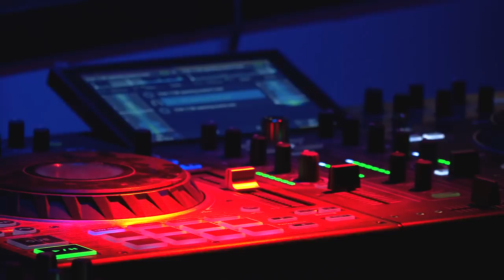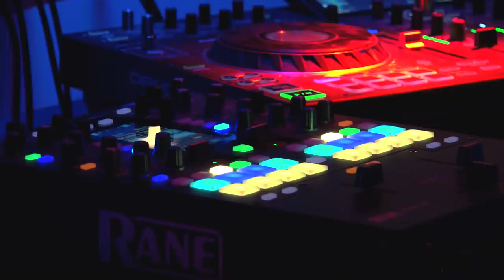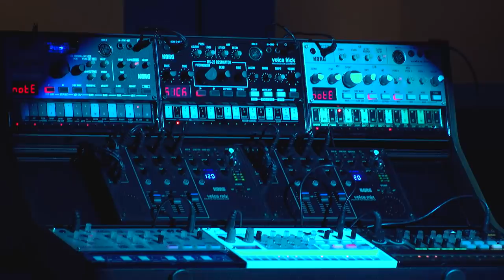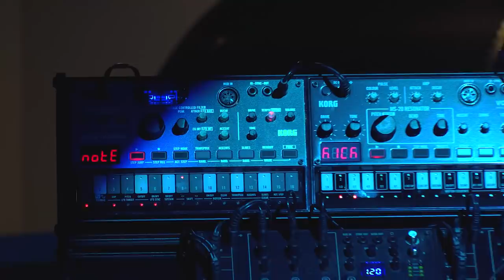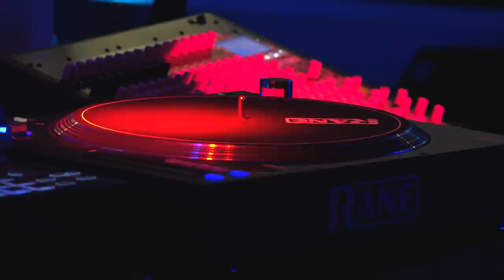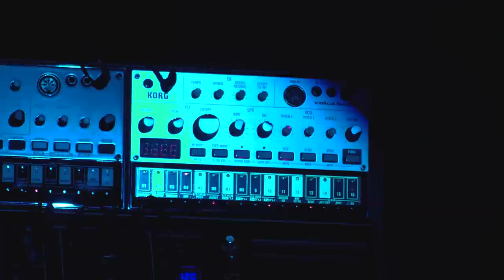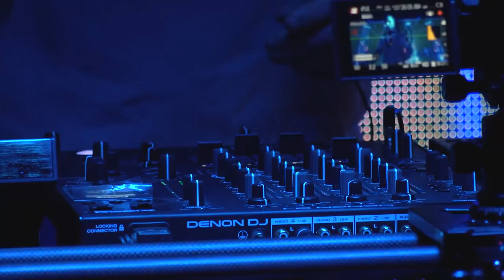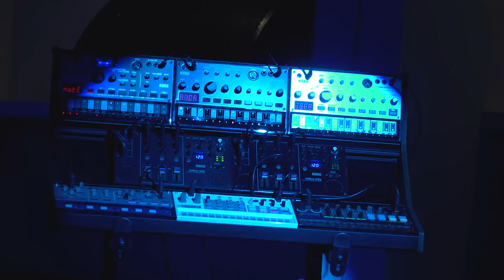Ilija Djokovic live at Skymusic Center in Belgrade!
Ilija Djokovic live iz Skymusic Center u Beogradu!
Jedan od najtalentovanijih pojedinaca bogate domaće elektronske muzičke scene, za kraj godine donosi moćnu selekciju techno favorita.

Skymusic tim je specijalno za ovu priliku pripremio i scenu, a ti iskoristi priliku i upadaj na žurku!